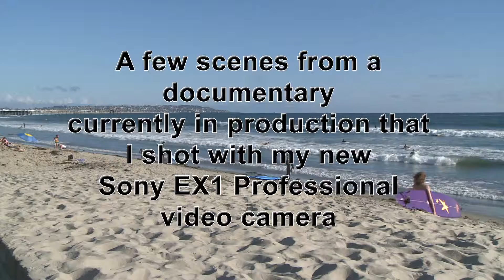Erin Oleson documentary footage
This is a few clips from footage I shot for a documentary currently in production for UCSD.